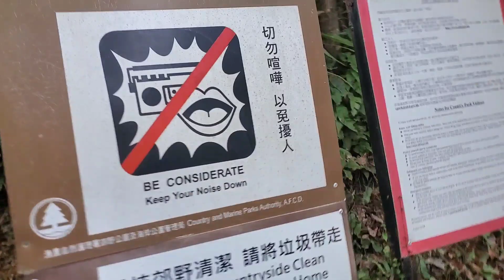Tai Po Kau Forest Walk